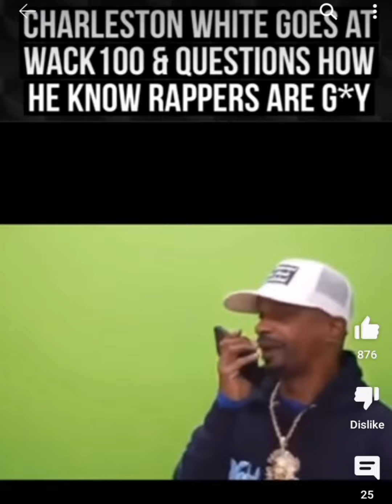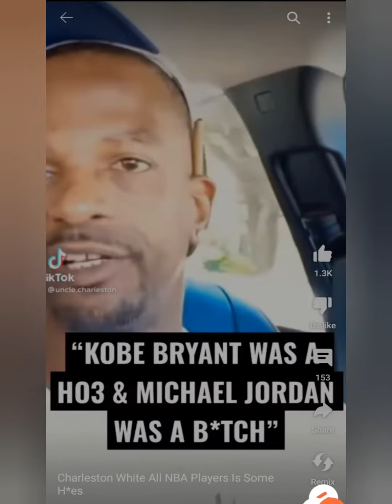Charleston White on Wack 100 having all the gay secrets!!! And Nba players ain't shit.Kobe, Gilbert